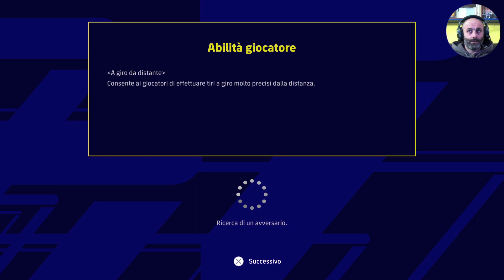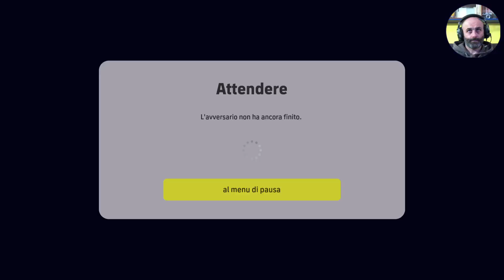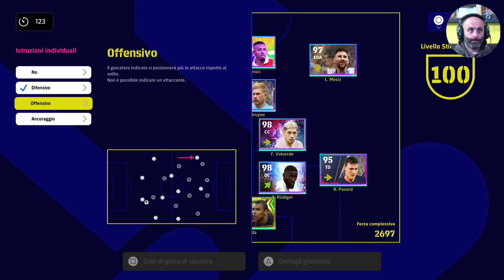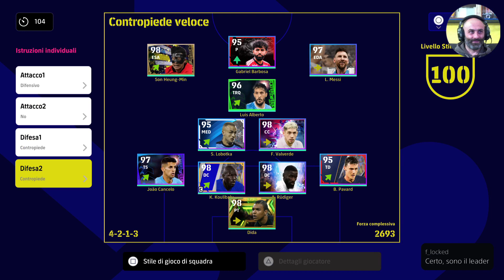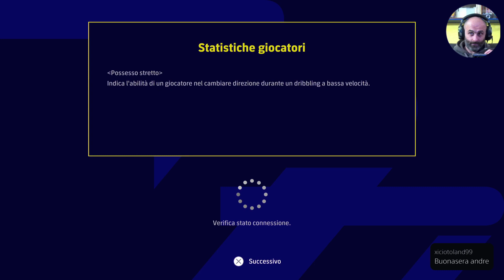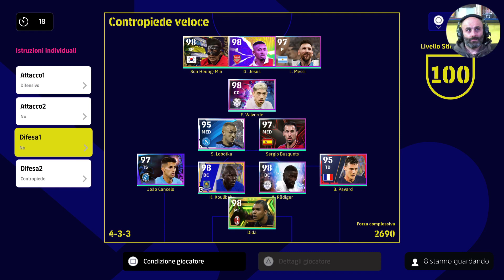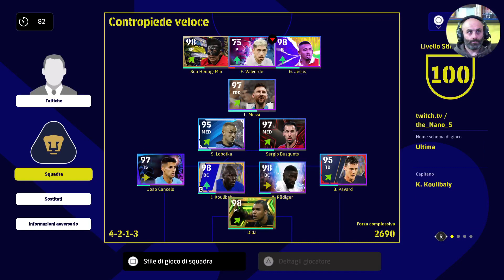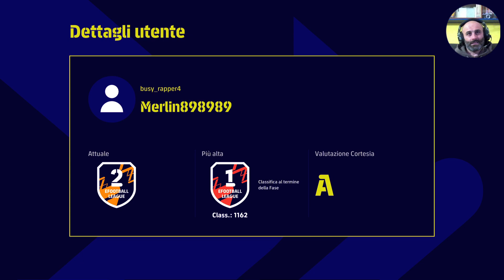[PS5] [ITA/ENG] 😨 Una serata da dimenticare